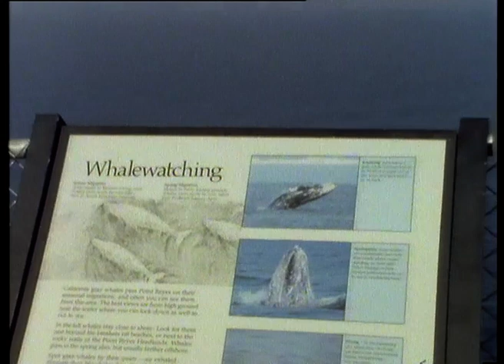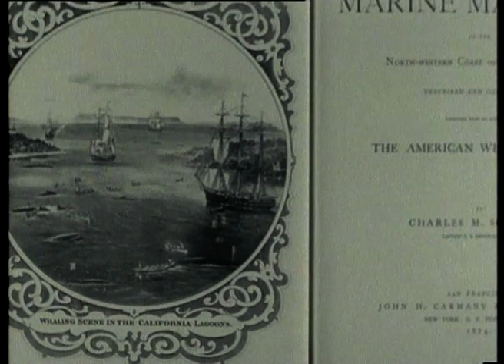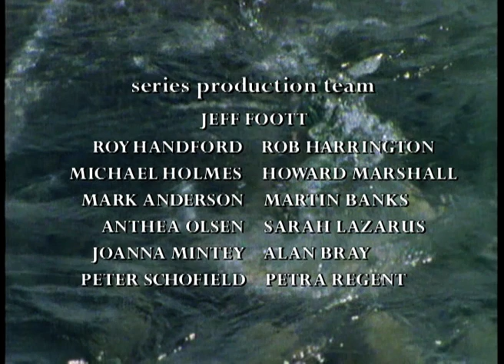Whales Developed A New Way Of Behaving Towards Tourists | Our World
n Mexico grey whales are known as 'devilish' from the times when whalers slaughtered the males and were then in turn killed by enraged females. Today the whales have developed a new way of behaving towards the tourists who visit them each year.